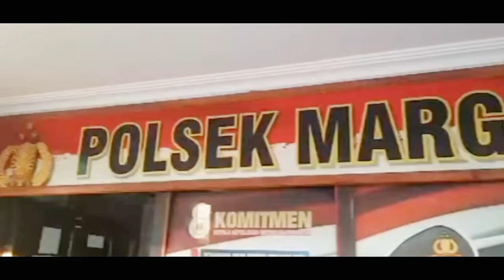Karban Keracunan bertambah 305 orang PT Seijin Pati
Hingga Rabu (17/7/2024) pukul 08.00 WIB ini, korban dugaan keracunan makanan saat makan siang itu menjadi 305 karyawan

sumber muria news